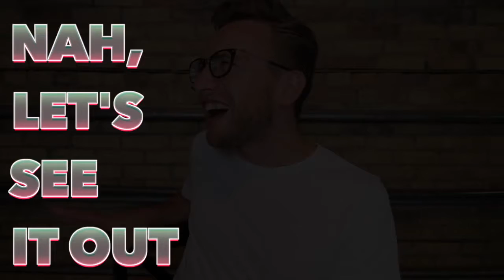20171103_See Something Out English Phrasal Verbs Common English Vocabulary Course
Thanks "For your English"